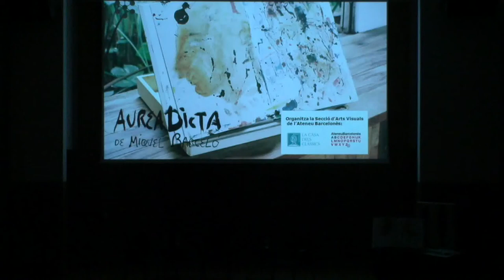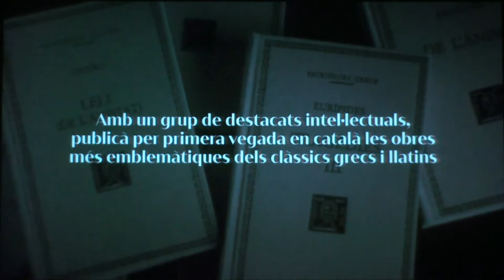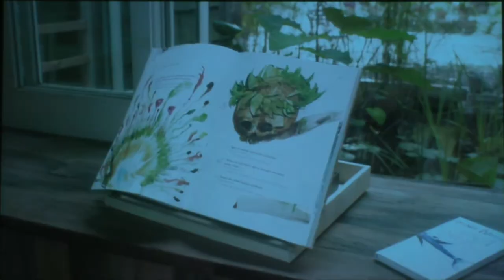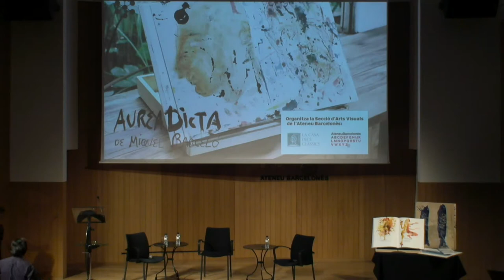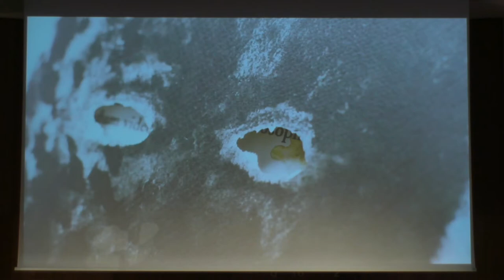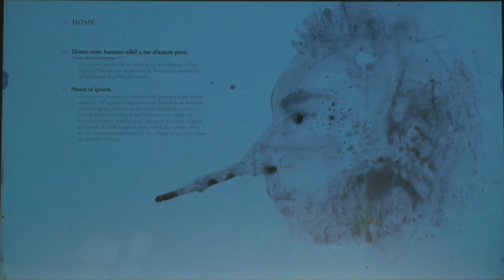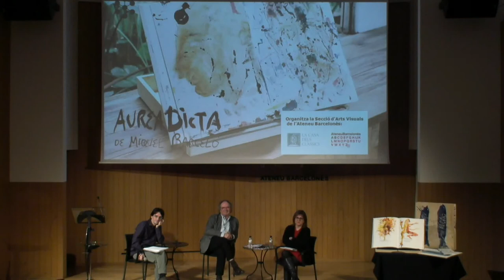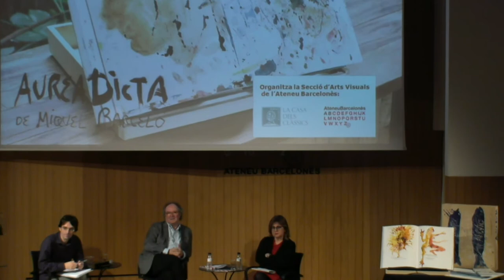Els aforismes de l’artista Miquel Barceló Diàleg entre el pensament clàssic i la pintura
Aurea Dicta és una obra d’art única, on pintura, literatura i edició dialoguen d’igual a igual. Raül Garrigasait, editor i president de La Casa dels Clàssics; Josep Maria Martí Font, periodista i escriptor, i Montse Frisach, periodista i crítica d’art.

Presenta: Toni Rodríguez Yuste, ponent de la Secció.